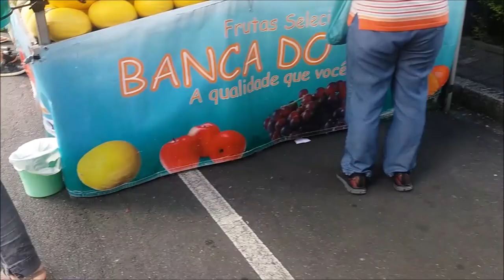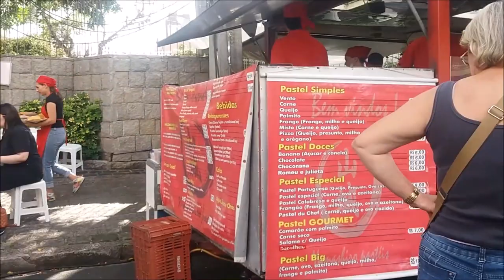Feira do Alto da Glória Curitiba